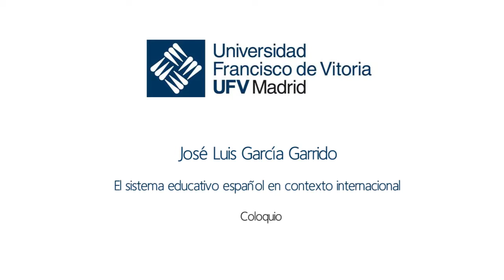El sistema educativo español en contexto internacional - Coloquio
El Profesor Dr. José Luis García Garrido, Doctor en Filosofía y Letras y en Ciencias de la Educación por la Universidad de Navarra y Catedrático Emérito de la UNED, nos explica cuál es la situación del sistema educativo en España, vista en el contexto internacional. Nos anima a cada uno de nosotros a plantearnos cómo podemos colaborar para mejorarlo.